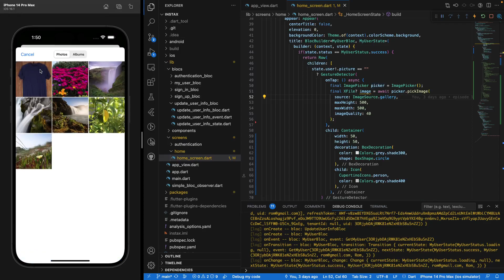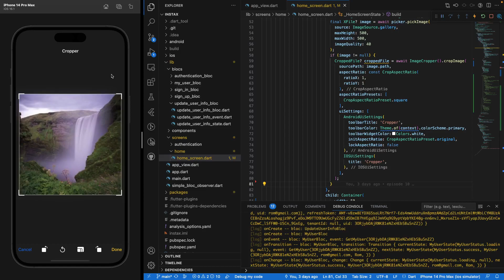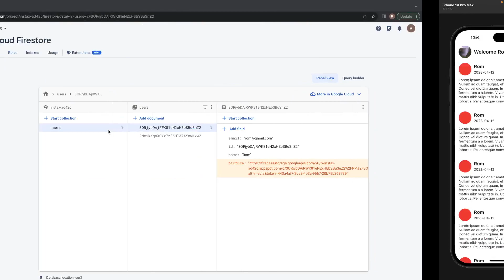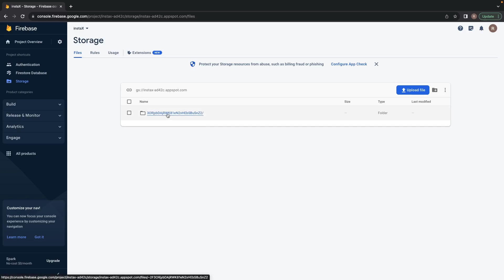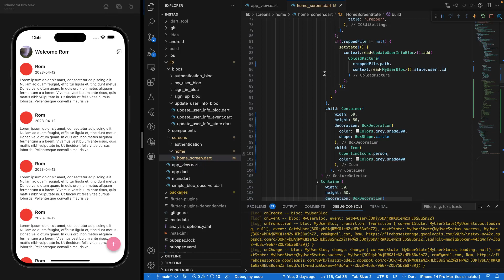Flutter • Firebase • BLoC Tutorial #10 - Profile Picture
Hello, in this Flutter & Firebase tutorial series, we'll build a complete app with a database (Firebase Firestore) and an authentication system (using Firebase auth).